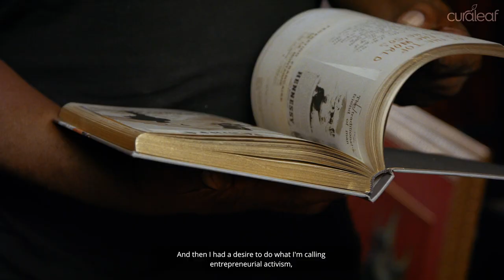I Cannabis x Fab 5 Freddy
From his roots as a New York City graffiti artist who inspired the movie Wild Style, to his role as the first host of “Yo! MTV Raps,” Fab 5 Freddy is one of Hip Hop’s most prolific and respected icons. Today, Fab is using his influence to promote the wellness benefits of cannabis and advocate for the rights of non-violent cannabis offenders incarcerated during the War on Drugs.

Hear what this legendary artist and filmmaker has to say about why he’s speaking out and why he collaborated on our B Noble whole flower in our latest “I Cannabis” video.